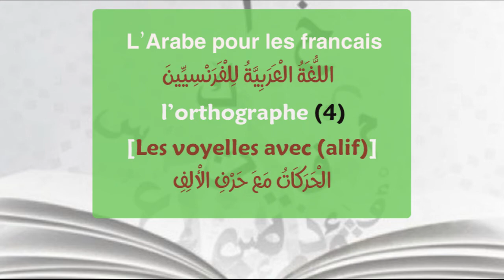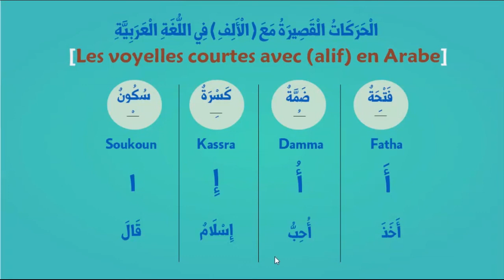L'arabe pour les français | l'orthographe (4) | les voyelles courtes avec alif